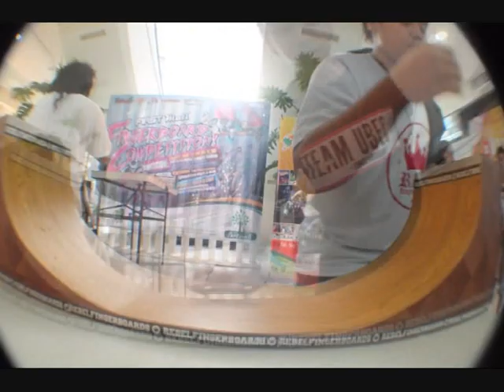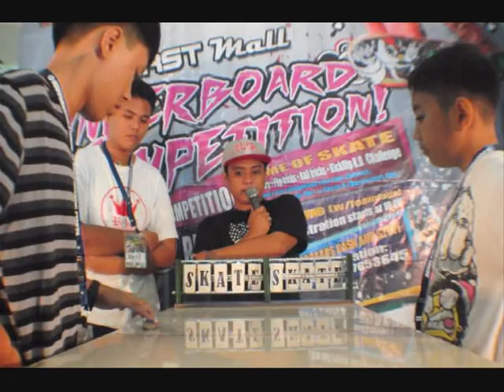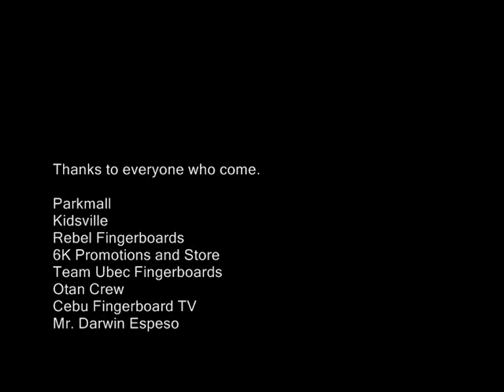Parkmall Competition III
Good vibes, Enjoy fingerboarding.

This is just an Auto Movie mode.